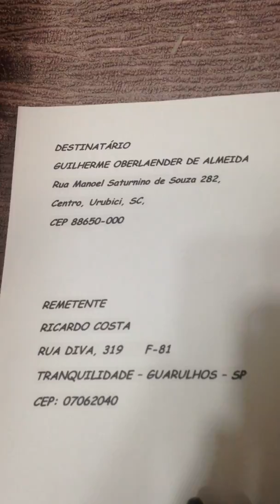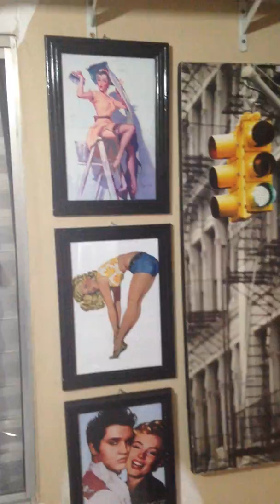Envio de aparelhagem ao sr Guilherme Oberlaender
filmagem de aparelhagem que será enviada ao sr Guilherme Oberlaender , no sul
obrigado pelo carinho e confiança amigo!!!